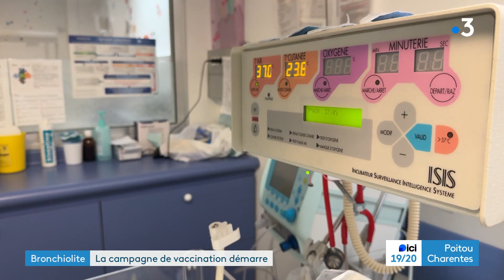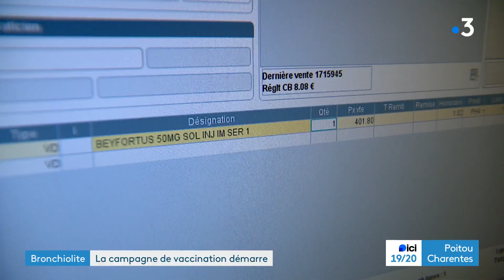Bronchiolite : la campagne de vaccination démarre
La bronchiolite, maladie à risque saisonnière, concerne la santé respiratoire des nourrissons. Les conséquences peuvent être dramatiques. Seul bémol : le coût de l'injection : 400 € la dose, pris en charge à seulement 30 % par la Sécurité sociale.
Reportage de Claire Gressieux, Romain Burot et Guillaume Fautrat
PIntervenants :
- Damien Bruandet, papa de Tim
- Jacques Chasseriau, pharmacie du Marché Notre-Dame Poitiers
- Jean-Pascal Saulnier, Pneumo-Pédiatre